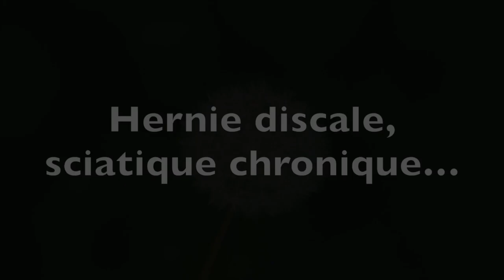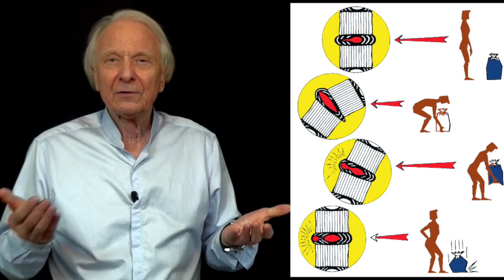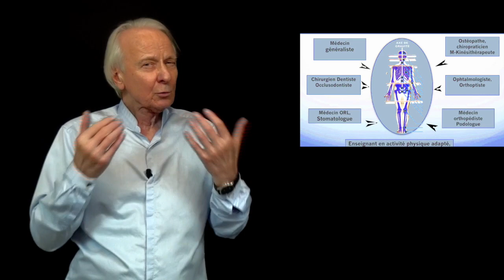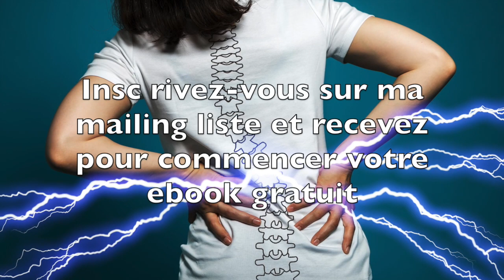Vidéo Comment soulager une hernie discale ? par Guy Roulier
Pour vaincre les douleurs d'arthrose, la lombalgie et la sciatique et autres douleurs qui vous gâchent la vie et surtout ralentir le vieillissement physique il faut s'attaquer aux racines du mal et non se contenter d'atténuer les symptômes.
Pour en savoir plus, cliquez sur le lien pour accéder à votre ebook gratuit et à 2 vidéos bonus